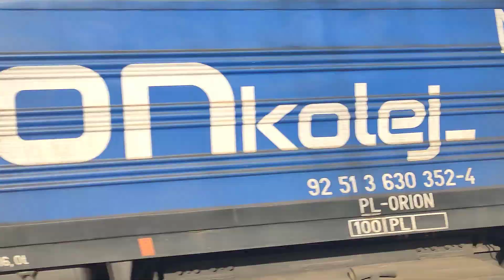#59 MIX | 6 luzaków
Co i jak:
00:00 SM42-700 [PKP  Cargo] do Czarnolesia.
00:13 M62-1202 [Orion Kolej] w kierunku Ochodzy.
00:31 T448p-120 [DB Cargo Polska] w kierunku Ochodzy.
00:45 EP07-1002 [PKP Intercity] w kierunku Chybia.
01:04 ET22-999 [PKP Cargo Service] w kierunku Czechowic-Dziedzic.
01:18 6Dg-1243 [PKP Cargo] w kierunku Czechowic-Dziedzic.

Pozdrowienia dla widzów i maszynistów ! :)